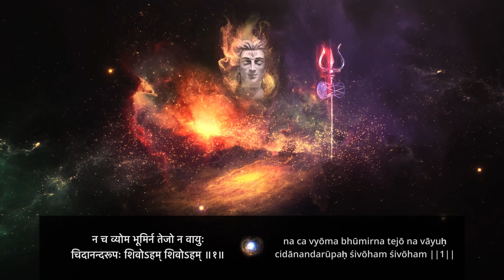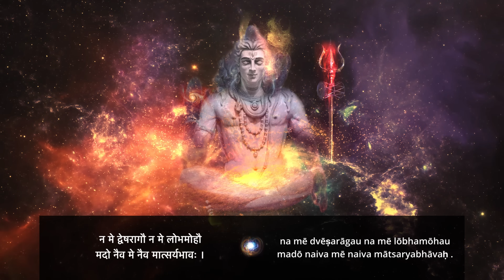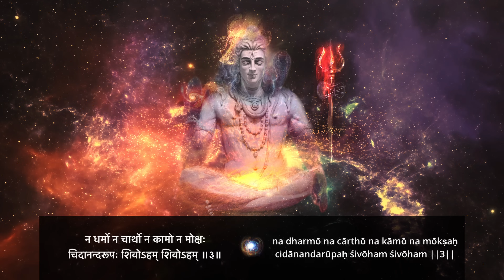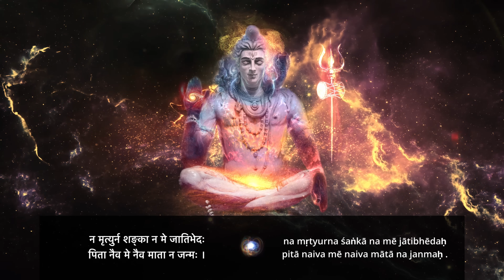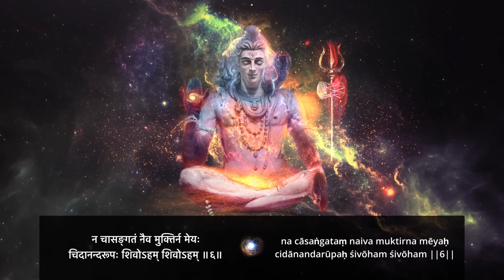Nirvana Shatkam - Adi Shankara | Ranjani - Gayatri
Ranjani and Gayatri present Adi Shankara's profound verses of Nirvana Shatkam, which is the ultimate statement of the philosophy of the enlightened seer, and brings to life the essence of Advaita- of merging into the singular divine spirit. A Sivaratri release.

Credits
Conceptualised, composed, sung and produced by Ranjani - Gayatri
Orchestration and Arrangements by Sai Shravanam
Flute : B.V.Balasai
Tabla : Ganapathi Subramanian
Recorded, Mixed and Mastered by Sai Shravanam at Resound India, Chennai
Chorus voices:
Male: Sai Vignesh, Vignesh G, Harikrishna Sridhar
Female: Madhuri Kaushik, Krithika Natarajan, M.B.Ramya, M.B.Divya
Animation and Video editing: Pramod Gokhale
Thumbnail: Aravind Madhusoodanan